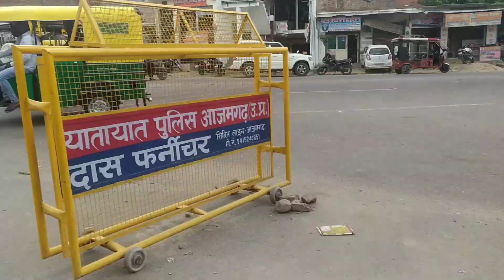आजमगढ़ से सठियांव। azamgarh to sathiyon.